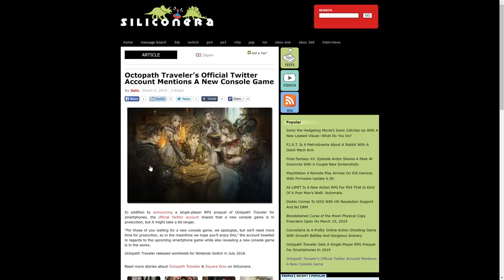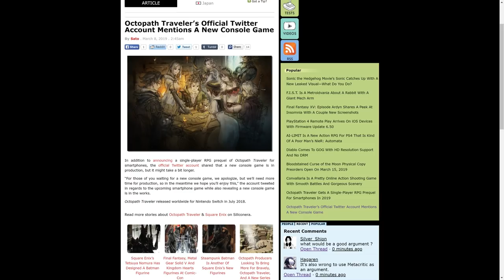Octopath Traveler is Getting a Sequel on Switch, Prequel on Phones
Enter the Nintendo Switch Super Smash Bros.